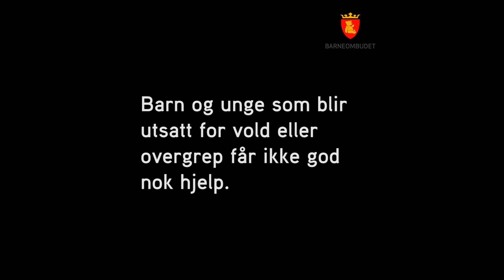Barn som er utsatt for vold får ikke god nok hjelp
– Vi har blitt flinkere til å avdekke vold mot barn, men oppfølgingen av de som har vært utsatt er langt fra god nok, sier barneombud Anne Lindboe.

Barneombudet har snakket med cirka 50 barn  og unge som har vært utsatt for vold eller overgrep. De forteller om et oppfølgingstilbud med store hull. Hør noen av historiene her.